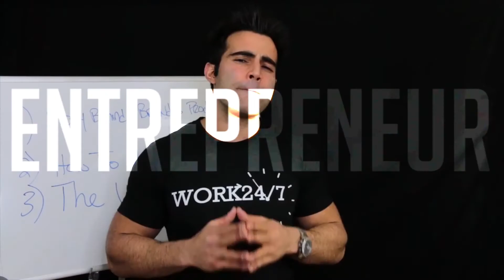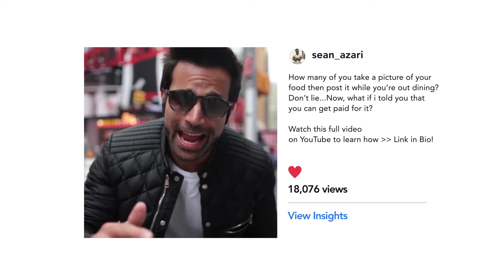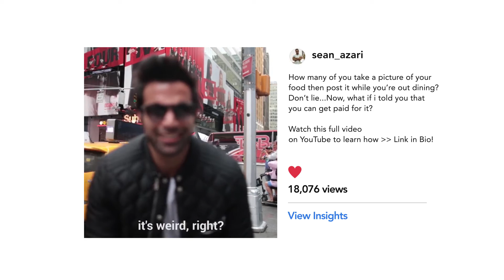How to Increase ENGAGEMENT & TARGETED FOLLOWERS on Instagram in 2019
THIS IS PART 2!  Incorporate all of these tips daily into your marketing strategy & you will see your Instagram grow.

🎥 NEED A VIDEO MADE FOR YOUR BUSINESS? DO YOU NEED HELP CREATING CONTENT/MARKETING STRATEGY?

ABOUT ME:

I am the founder of a Creative Ad Agency, Breakthrough Social, that has helped over 50+ businesses build their brand mainly through content development & distribution, influencer marketing, paid media campaigns, and other developing techniques.

I have also grown multiple social media pages in different markets, such as home décor, travel, comedy, food/restaurants, & lifestyle.

BREAKTHROUGH SOCIAL (My Creative Ad/Social Media Marketing Agency)